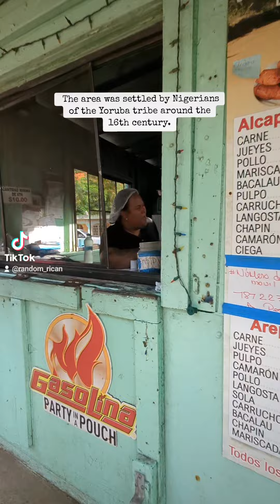Must do when visiting Puerto Rico!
Just a 20-minute drive from the airport, Piñones is a bustling coastal area with amazing scenery, beaches, and food-a great pitstop right after you land or before you leave.
Follow, like and save this for whenever you
visit my island!